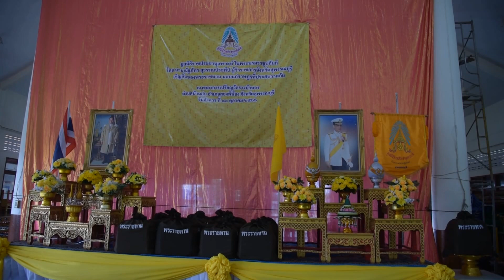มูลนิธิราชประชานุเคราะห์ ฯ เชิญถุงยังชีพพระราชทานไปมอบแก่ผู้ประสบวาตภัยในพื้นที่จังหวัดสุพรรณบุรี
มูลนิธิราชประชานุเคราะห์ ในพระบรมราชูปถัมภ์ เชิญถุงยังชีพพระราชทานไปมอบแก่ผู้ประสบวาตภัย ในพื้นที่จังหวัดสุพรรณบุรี
วันนี้(10 ต.ค.66) เวลา 13.30 น. ที่วัดรางบัวทอง ตำบลบ้านกุ่ม อำเภอสองพี่น้อง จังหวัดสุพรรณบุรี  พระบาทสมเด็จพระเจ้าอยู่หัวทรงพระกรุณาโปรดเกล้าโปรดกระหม่อมให้มูลนิธิราชประชานุเคราะห์ ในพระบรมราชูปถัมภ์ เชิญสิ่งของพระราชทานให้แก่ราษฎรผู้ประสบวาตภัย ในพื้นที่จังหวัดสุพรรณบุรี โดยนายณัฐภัทร สุวรรณประทีป ผู้ว่าราชการจังหวัดสุพรรณบุรี ประธานกรรมการมูลนิธิราชประชานุเคราะห์ในพระบรมราชูปถัมภ์ประจำจังหวัดสุพรรณบุรี ได้รับมอบหมายจากมูลนิธิราชประชานุเคราะห์ในพระบรมราชูปถัมภ์ ให้เป็นประธานในพิธีมอบสิ่งของพระราชทานให้แก่ราษฎรที่ประสบวาตภัย ในพื้นที่อำเภอสองพี่น้อง อำเภอบางปลาม้า อำเภอสามชุก และอำเภอเดิมบางนาง รวม 110 ชุด โดยมอบให้แก่ผู้แทนนายอำเภอ และราษฎรที่ประสบวาตภัย เพื่อช่วยบรรเทาความเดือดร้อนในเบื้องต้น และเป็นขวัญกำลังใจแก่ผู้ประสบวาตภัย โอกาสนี้ นายนายณัฐภัทร สุวรรณประทีป ผู้ว่าราชการจังหวัดสุพรรณบุรี ได้เชิญพระราชกระแสทรงห่วงใยไปกล่าวให้ประชาชนรับทราบ เพื่อเป็นขวัญกำลังใจ และบรรเทาความเดือดร้อนในเบื้องต้น
จังหวัดสุพรรณบุรี ได้เกิดสถานการณ์วาตภัย เมื่อตั้งแต่วันที่ 21 กันยายน 2566 ได้เกิดเหตุฝนตกหนัก ลมแรงจนทำให้ที่อยู่อาศัยและทรัพย์สินของประชาชนได้รับความเสียหาย 4 อำเภอ ได้แก่ อำเภอสองพี่น้อง จำนวน 39 ครัวเรือน  อำเภอบางปลาม้า จำนวน 69 ครัวเรือน อำเภอสามชุก จำนวน 1 ครัวเรือน และอำเภอเดิมบางนาง จำนวน 1 ครัวเรือน
ทั้งนี้ ราษฎรผู้ประสบวาตภัย และผู้แทนนายอำเภอที่เข้ารับสิ่งของพระราชทานเพื่อนำไปมอบให้แก่ราษฎรในพื้นที่ของตน ต่างรู้สึกปลื้มปีติในพระมหากรุณาธิคุณที่พระองค์ทรงห่วงใยราษฎรผู้ประสบวาตภัย และขอพระราชทานพระราชวโรกาส ถวายสัตย์ปฏิญาณที่จะมุ่งมั่นสร้างสรรค์ประโยชน์แก่ประเทศชาติ ภายใต้พระบารมีปกเกล้าปกกระหม่อม ให้สมกับพระมหากรุณาธิคุณ ที่ทรงมีแก่ปวงพสกนิกรตลอดมา